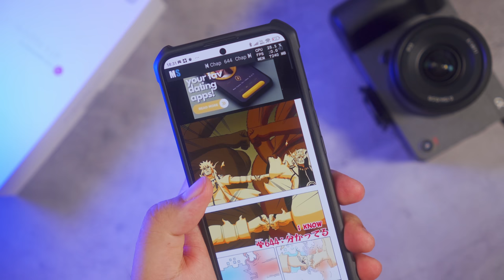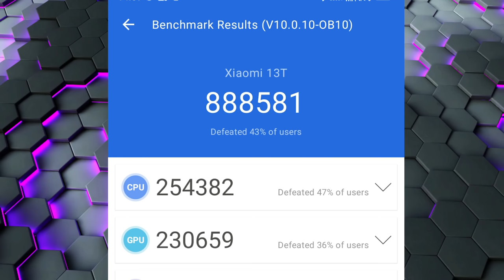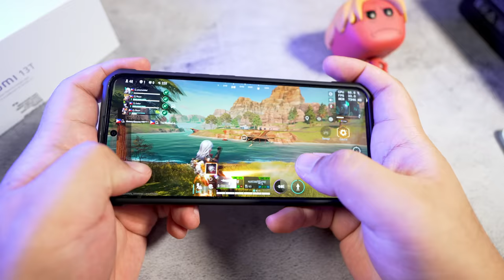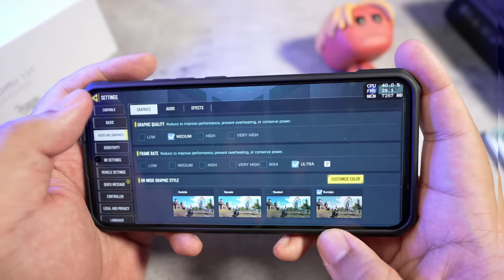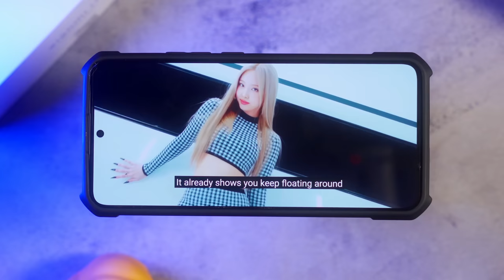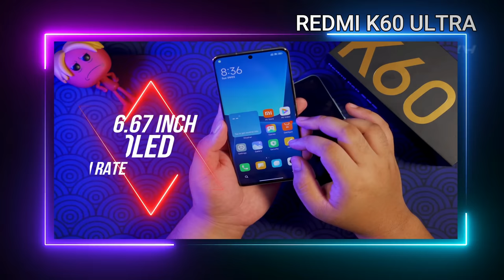MAGANDA NA SANA, KASO... (XIAOMI 13T)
Sapat na ba yung mga "upgrades" ng Xiaomi 13T para bumili ka nito o meron pa ba kayang mas okay na option para sa value ng pera mo? At baka nga ba ako nadismaya dito? Yan ang mga aalamin natin sa video.

Eto naman ang mga recommended kong alternatives para sa Xiaomi 13T:
Xiaomi 12 Pro (PHP16,000 na lang for the 8/128 and PHP18,000 for 12/256!)